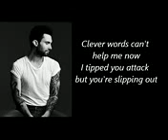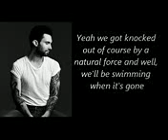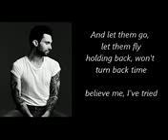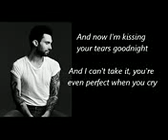maroon_5_beautiful_goodbye_lyrics_hi_49667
just leave comments of what other songs u want just